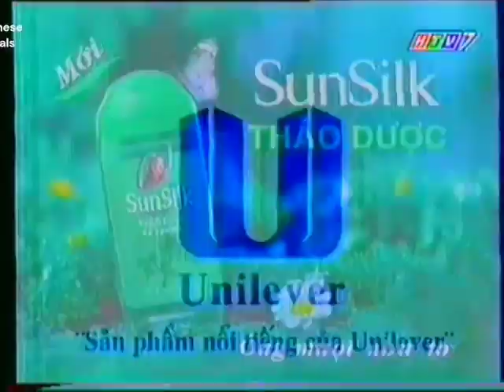Dầu Gội SunSilk Thảo Dược "2 in 1 / Butterfly" 30s - Vietnam, 1999